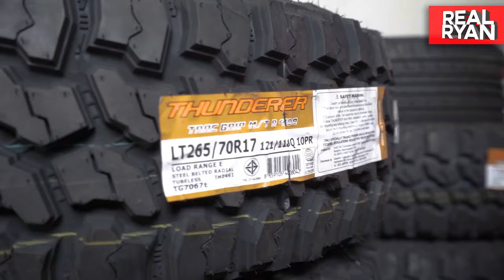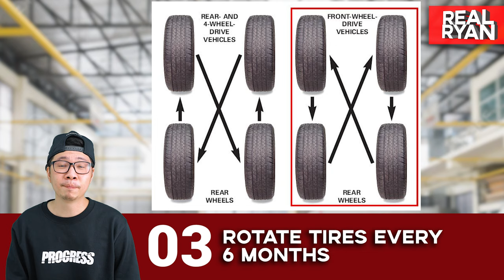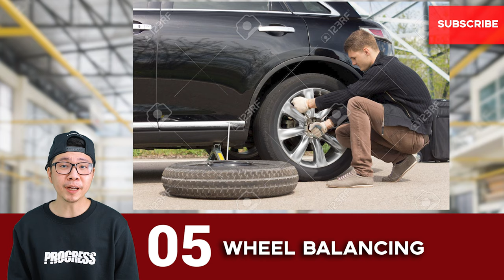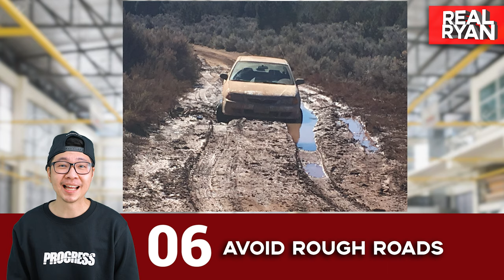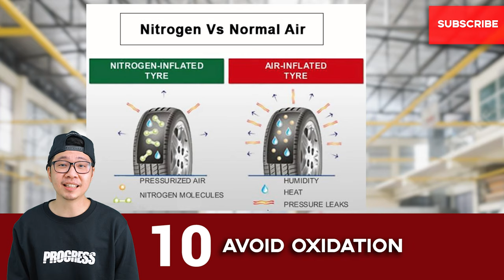HOW TO TAKE CARE OF YOUR TIRES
to find the nearest dealer :)